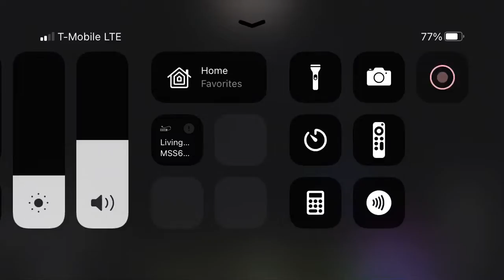My word brok